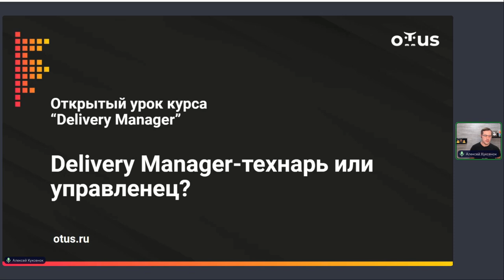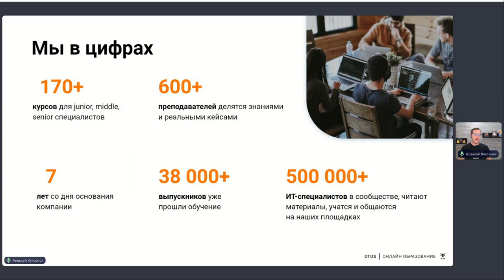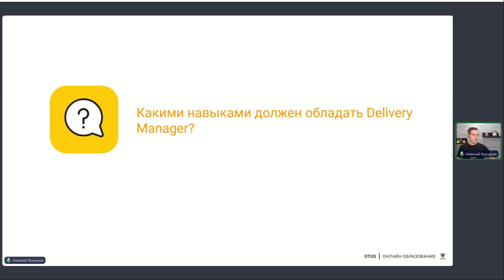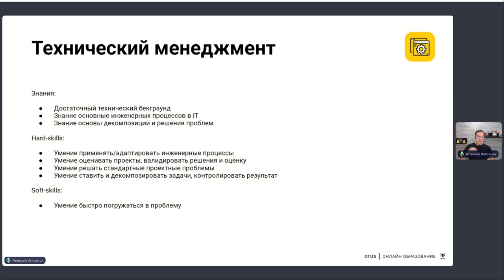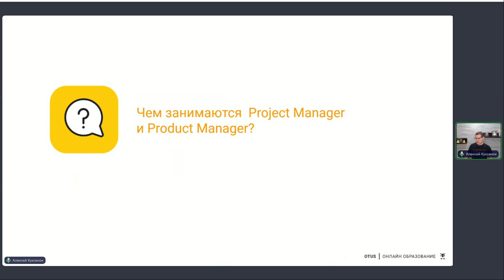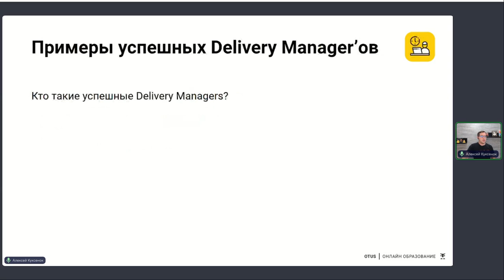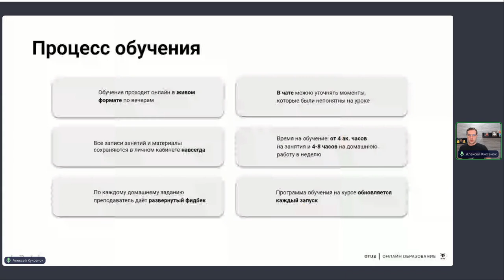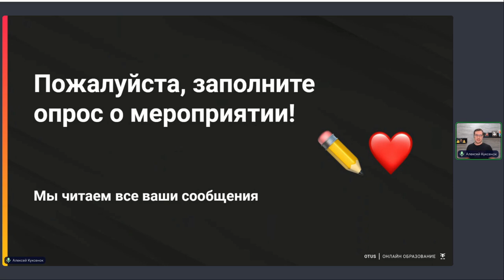Delivery Manager-технарь или управленец? // Демо-занятие курса «Delivery Manager»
Какими навыками должен обладать Delivery Manager и реально ли им стать не имея технического опыта.
В чём разница между Project, Product и Delivery?

Будет полезно: тимлидам, продактам, проджектам, аналитикам

Преподаватель: Алексей Куксенок - DataArt